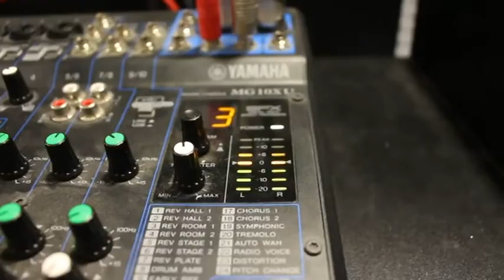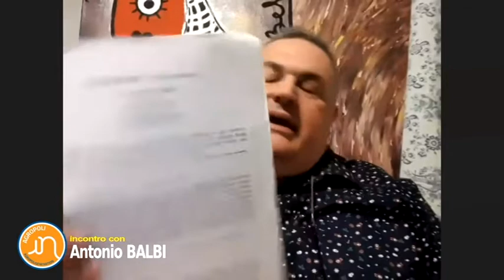ANG IN RADIO AGROPOLI GENERATION INCONTRO CON ANTONIO BALBI